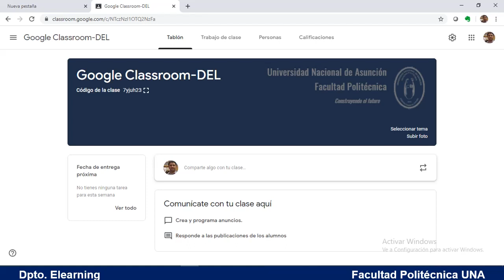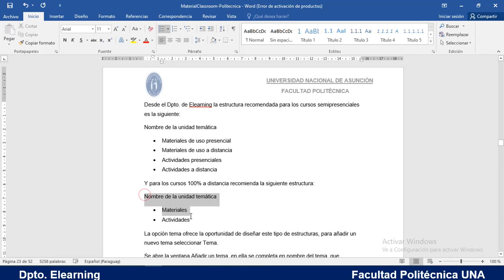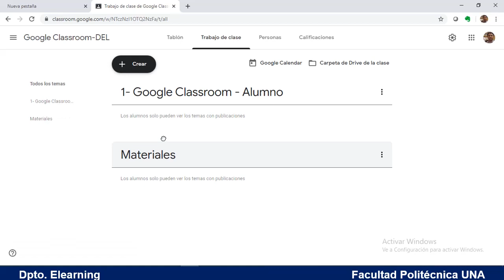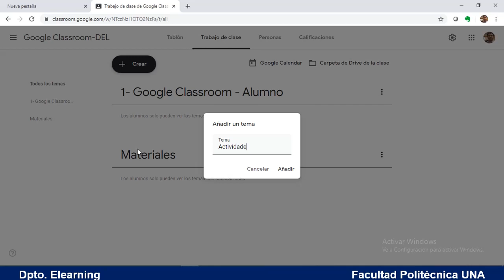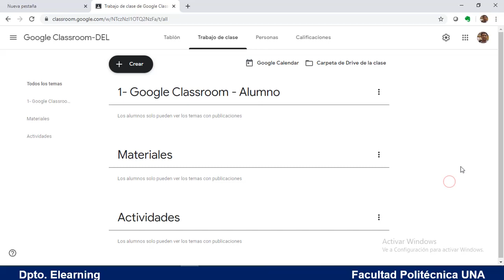Crear Temas en Google Classroom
Videotutorial del curso Google Classroom para profesores donde muestra cómo crear y personalizar Temas de un curso